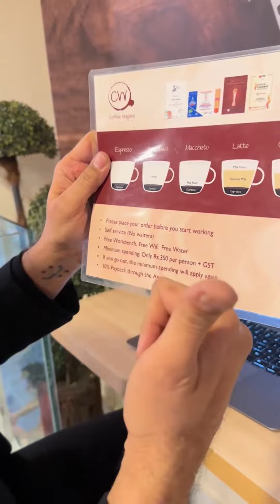CW | If you aren’t excited about, and madly in love with your own product, who else will?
If you aren’t excited about, and madly in love with your own product or service, who else will?

Coffee Wagera is the largest and fastest-growing coffee shop chain in Pakistan providing…

-excellent freshly-roasted, freshly-ground, freshly-brewed, single-origin, Arabica coffees
-interesting localized versions of coffees, apart from the international standard versions
-tasty and hygienic snacks, mostly from female home chefs
-co-working space with comfortable workbench, individual power/USB sockets, wifi, power backup
-free drinking water to reduce waste from plastic bottles, and other ways to encourage low-waste
-discounts for students, senior citizens and active armed force personnel
-loyalty app to earn points on every purchase, with easy redemption
-also boardgames, beautiful music, clean toilet and cheerful service
-franchising opportunities across Pakistan